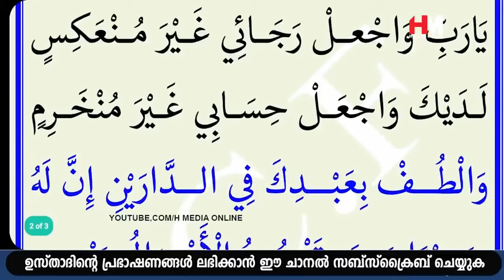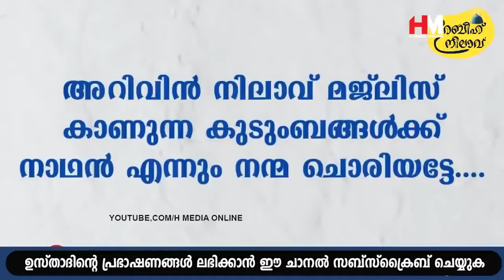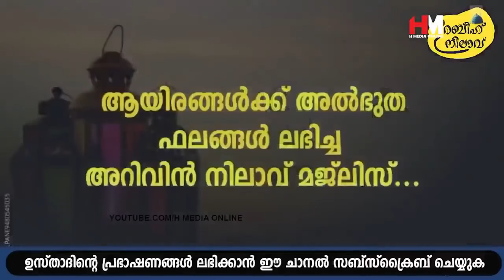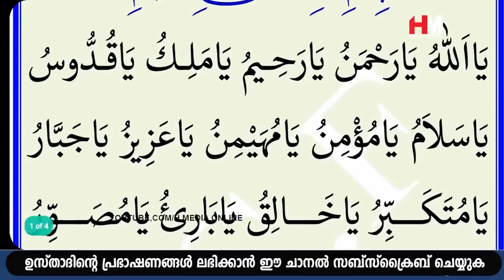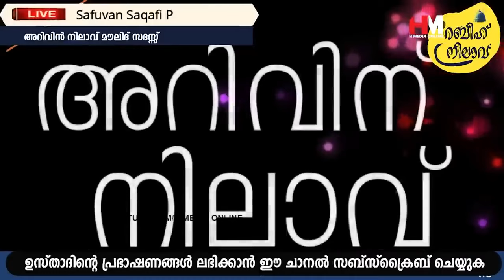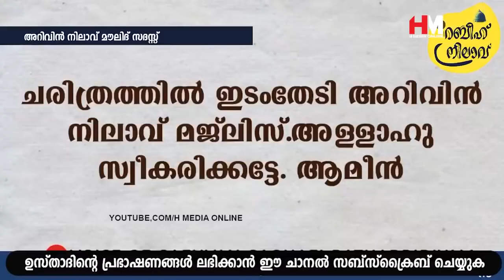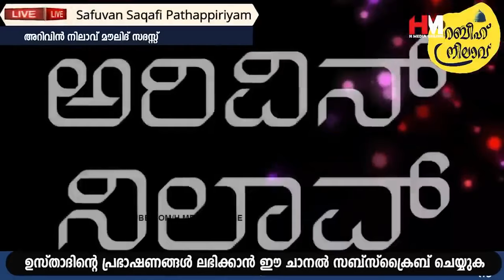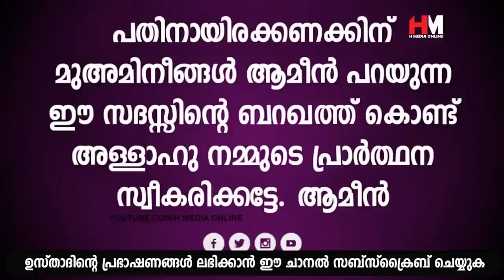ഇന്ന് ശഅബാൻ 13 | അറിവിൻ നിലാവ് ഉസ്താദിന്റെ പ്രഭാത മൗലിദ് സദസ്സ് |Safuvan Saqafi Pathappiriyam Speech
Assalamualaikum,

Topic :-
ഇന്ന് ശഅബാൻ 13
ജനലക്ഷങ്ങൾ കാതോർക്കുന്ന റബീഅ് നിലാവ് മജ് ലിസ്
Arivin Nilav
Ramalan Dhikr
Al Kahf
Safuvan Saqafi
Haddad
Ramalan
Ramalan Nilav
Ramalan Diqr